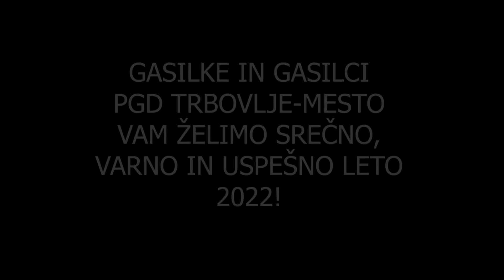Božični video trboveljskih gasilcev, Trbovlje 2021, ZON.si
Občanom in občankam so gasilci pripravili simpatičen video.